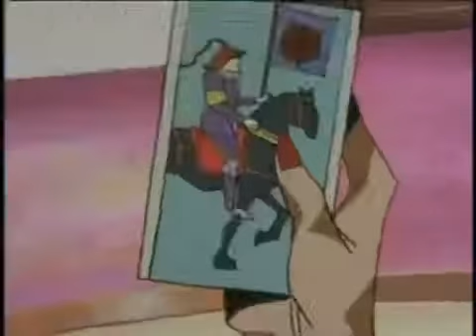Street Fighter Abridged Stupidity 8